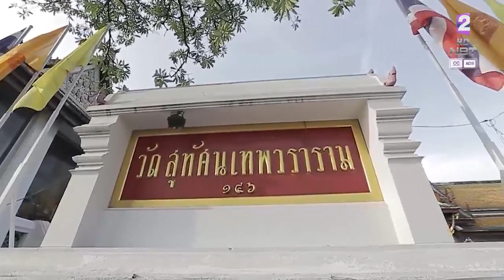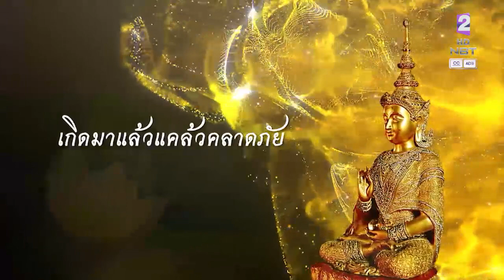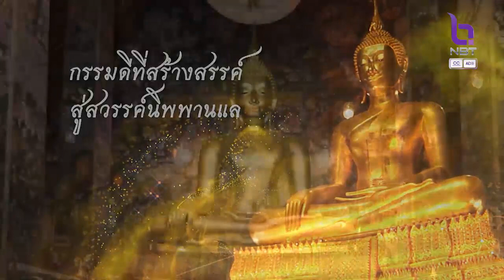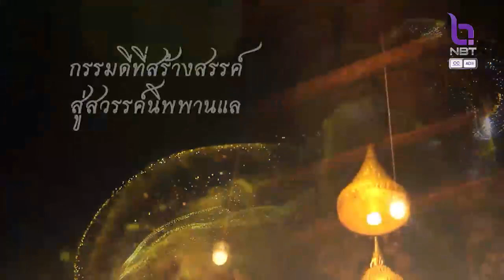ธรรมรส ธรรมรัฐ 22 พ.ค. 66 ตอน : เส้นทางอริยะ ๒